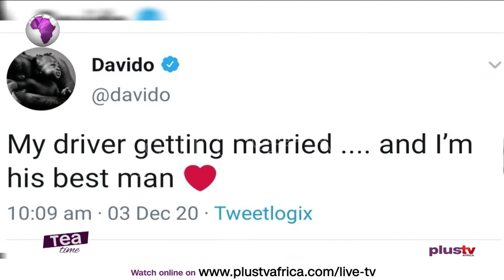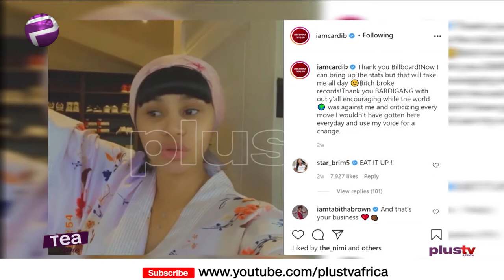Davido Set To Be The ‘Best Man’ At His Driver’s Wedding | Cardi B Named Woman Of The Year